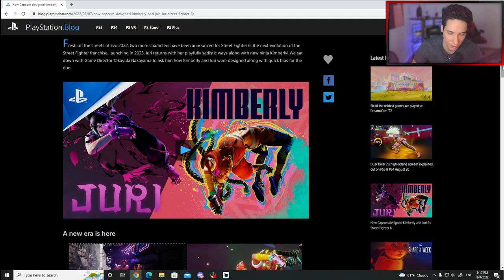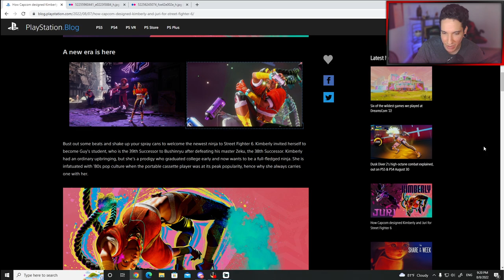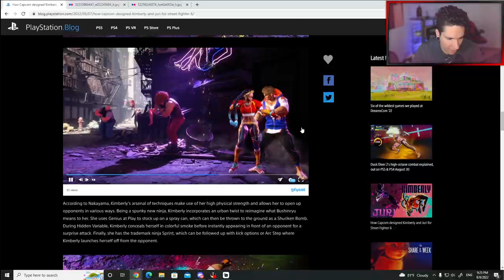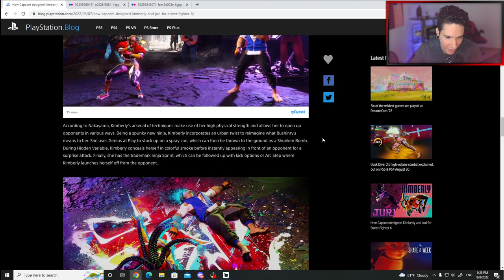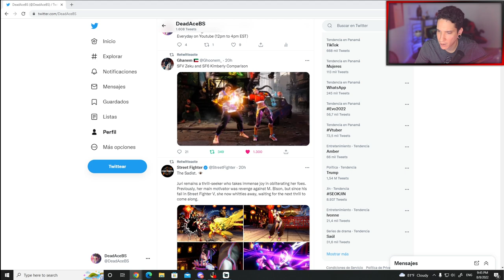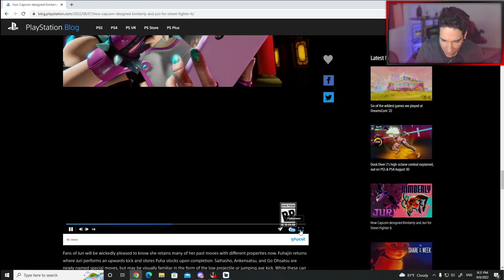NEW KIMBERLY AND JURI MOVES REVEALED FOR STREET FIGHTER 6!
The Playstation Blog website and Capcom website revealed more Kimberly and Juri moves their background stories as well! Let's also watch an interesting comparison between Kimberly and Zeku's moves!

Kimberly:
Bust out some beats and shake up your spray cans to welcome the newest ninja to Street Fighter 6. Kimberly invited herself to become Guy’s student, who is the 39th Successor to Bushinryu after defeating his master Zeku, the 38th Successor. Kimberly had an ordinary upbringing, but she’s a prodigy who graduated college early and now wants to be a full-fledged ninja. She is infatuated with ’80s pop culture when the portable cassette player was at its peak popularity, hence why she always carries one with her.

According to Nakayama, Kimberly’s arsenal of techniques make use of her high physical strength and allows her to open up opponents in various ways. Being a spunky new ninja, Kimberly incorporates an urban twist to reimagine what Bushinryu means to her. She uses Genius at Play to stock up on a spray can, which can then be thrown to the ground as a Shuriken Bomb. During Hidden Variable, Kimberly conceals herself in colorful smoke before instantly appearing in front of an opponent for a surprise attack. Finally, she has the trademark ninja Sprint, which can be followed up with kick options or Arc Step where Kimberly launches herself off from the opponent.

Juri:
First appearing in Super Street Fighter IV, Juri remains a sadistic thrillseeker who enjoys the suffering of others, taking immense joy in obliterating her foes. Previously, her main motivator was revenge against M. Bison, but since his fall in Street Fighter V, she now whittles away her time in a gloomy haze. What lies in store for her now?

Fans of Juri will be wickedly pleased to know she retains many of her past moves with different properties now. Fuhajin returns where Juri performs an upwards kick and stores Fuha stocks upon completion. Saihasho, Ankensatsu, and Go Ohsatsu are newly named special moves, but may be visually familiar in the form of the low projectile or jumping axe kick. While these can now be performed without having to expend Fuha stocks, they can be chained together and powered up if a Fuha stock is available.

Finally, Juri’s Shiku-sen, a flying dive kick, returns from Super Street Fighter IV, which can be followed up with a series of flashy airborne kicks. This opens up more creative options for Juri’s playstyle and can catch an opponent off guard.